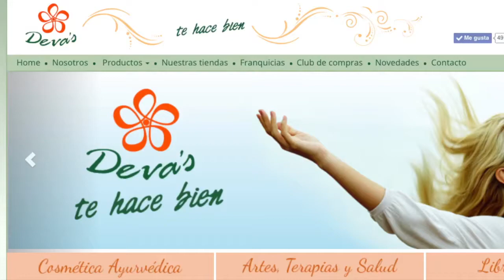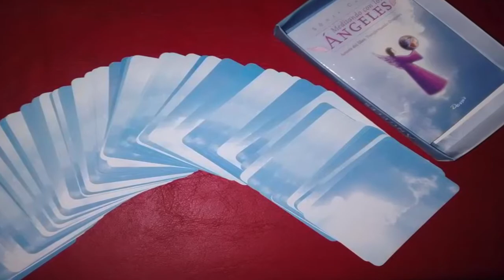Presentación Devas Aromaterapia y Cosmetica Natural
Conocé Ayurdevas y toda su línea de productos naturales y armonizadores.

Si te interesan nuestros productos, puedes comprarlos en nuestra Tienda ¡Enviamos a todo el país! 🌿🌹🏡🚚 Y también si deseas revenderlos, puedes incorporarte en mi equipo con tu compra, ¡espero tu mensaje!

Voz en Off: Marina Deon
Directora Nacional Deva´s
Miembro de la Federación Internacional de Aromaterapeutas, de Londres, Inglaterra (IFA)

Marina Deon, Directora Nacional Ayurdevas y Líder del Grupo Sándalo.

Aromaterapeuta profesional, miembro de la Federación Internacional de Aromaterapeutas de Londres, Inglaterra y Spa Management.